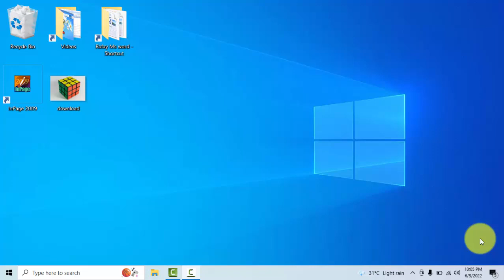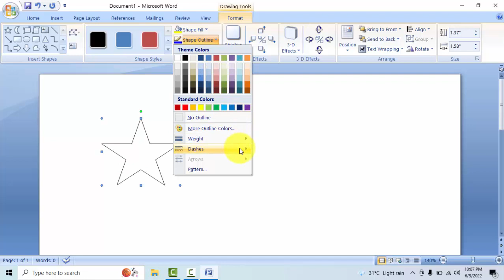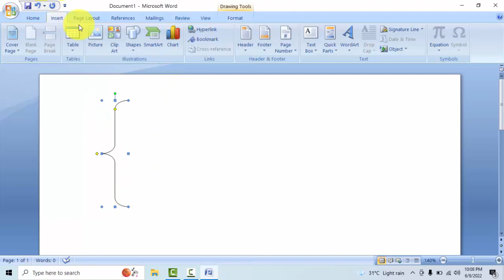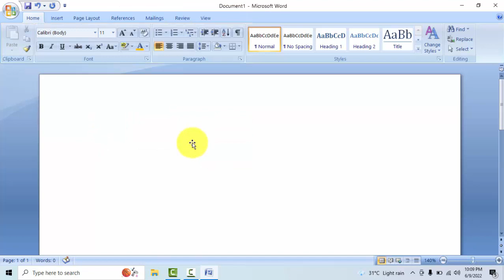Insert Shapes Ms word Sir Ali Raza